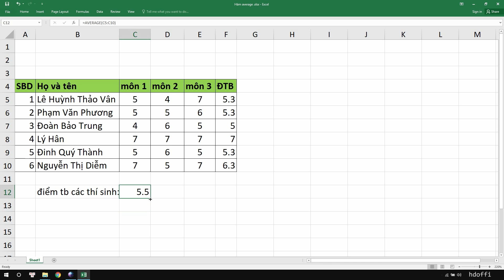15. Hàm Average - Hàm tính trung bình cộng trong Excel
Hàm Average (hàm tính trung bình cộng) trong Excel giúp các bạn tính toán giá trị trung bình cộng cho một dãy số hoặc tham chiếu đến các ô, các mảng chứa số một cách nhanh chóng và chính xác. Các bạn sẽ không phải mất thời gian thực hiện từng phép tính để tính trung bình cộng mà chỉ cần sử dụng trực tiếp hàm Average.

Hãy chia sẽ video trên các mạng xã hội bạn đang dùng để nhiều người cùng biết đến.
Cảm ơn các bạn đã theo dõi video của kênh
Thông tin chung: